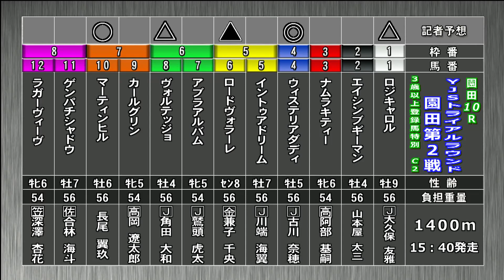そのだけいばレース展望（9月7日分）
9月7日（木）「そのだけいばレース展望」です。進行は木村寿伸アナウンサー、解説は中山伸治記者（日刊スポーツ）。メインレース 「第6回園田オータムトロフィー」を中心にお届けします。